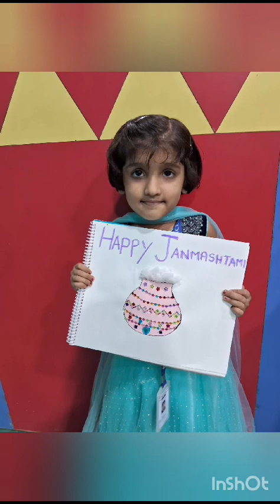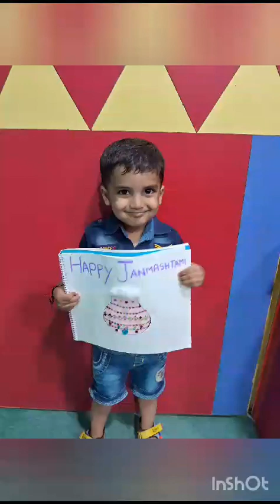Grade Nursery Rose - Janmasthami Activity 😊